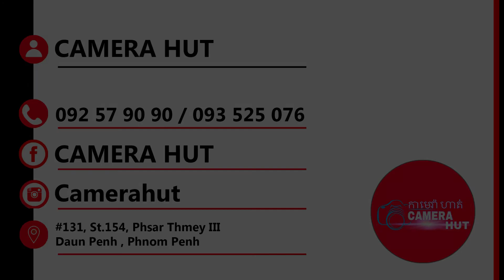Lengo wireless microphone best price review (Cambodia)